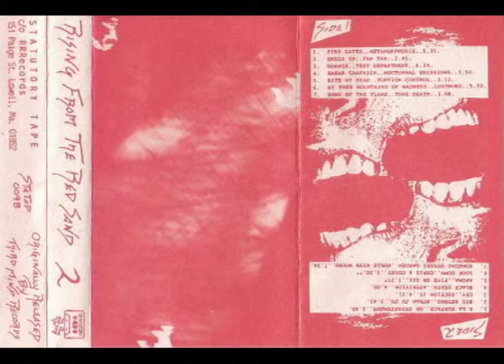Un departement - A la surface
Compilaton - Rising From The Red Sand Volume Two - B1 (cassette)
Label - Statutory Tape